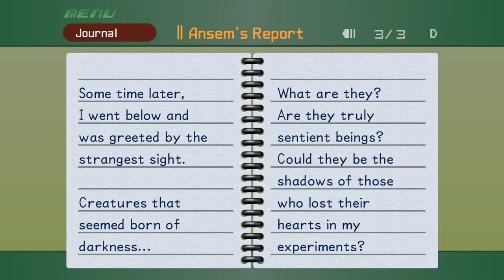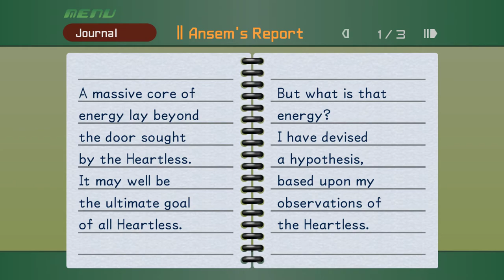KH FM [Proud Mode] Walkthrough Part 17 Hollow Bastion 2nd Visit